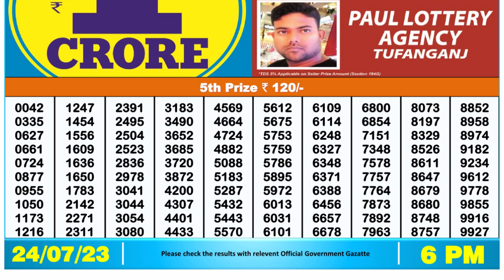🔴 Lottery Sambad Live 06:00pm 24/07/2023 Day Nagaland State Dear Lottery Result Pdf Download